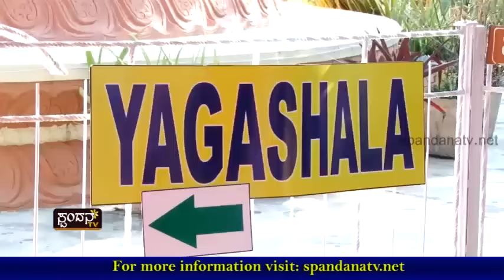Sadguru Aradhana│ಸದ್ಗುರು ಆರಾಧನಾ│Episode 05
ಶ್ರೀಮದ್ ಸುಧೀಂದ್ರತೀರ್ಥರ ವೃಂದಾವನ ಪ್ರತಿಷ್ಠೆ ಹಾಗೂ
ಶ್ರೀಮದ್ ಸುಧೀಂದ್ರತೀರ್ಥರ ಪ್ರಥಮ ಪುಣ್ಯತಿಥಿ
ದೇವಲೋಕವಾದ ಹರಿದ್ವಾರ
ಹರಿದ್ವಾರದ ಸುತ್ತಾ ಒಂದು ಸುತ್ತು

The Characteristics of Spandana TV Channel are:
1) The concept of 'Regional' Channel's existence
2) The concept of 'High Definition'
3) Exploring at the 'Regional' level